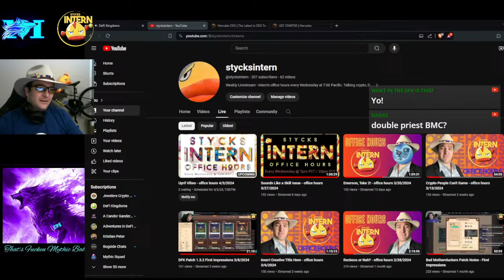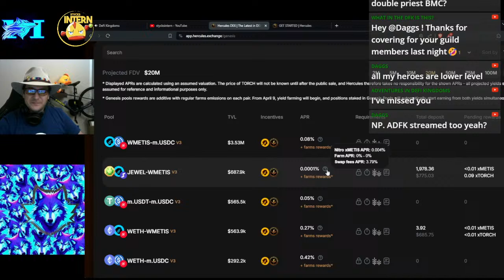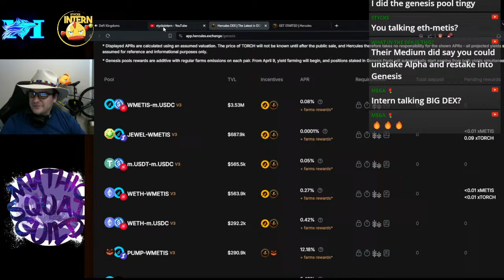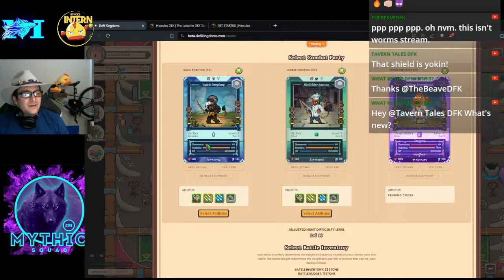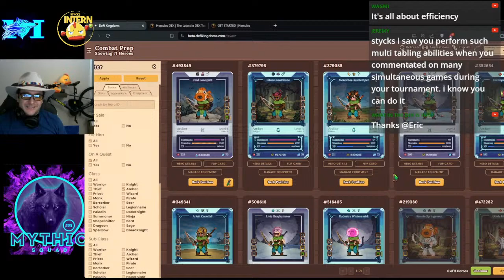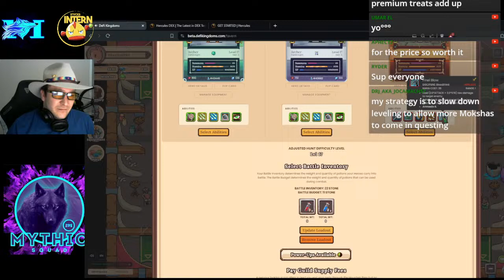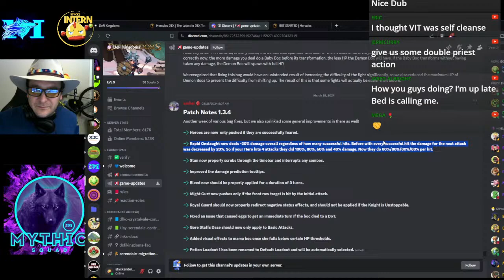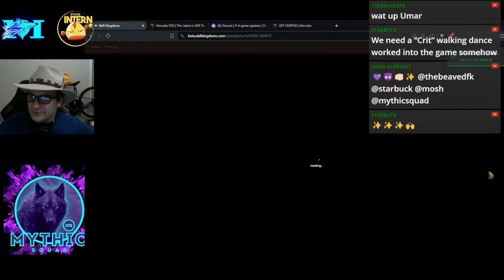Upril Vibes - office hours 4/3/2024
Another episode of office hours where I play DeFi Kingdoms and give updates on community happenings!

Let's talk web3 gaming, crypto gaming, onchain gaming, crypto valleys, blast, base, arbitrum, optimism, avalanche, metis, klaytn, dfk, dfkchain, defikingdoms, crypto, SEO stuff, blockchain, esports, tournaments, waifu, hentai, and so much more!